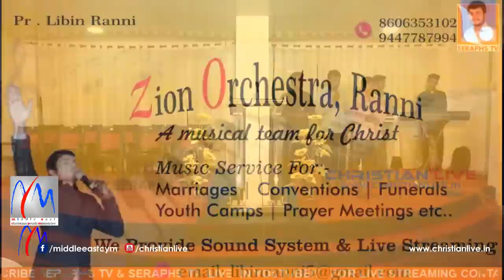DAY 1 | പാസ്റ്റർ ഫെയ്ത് | റാന്നി സിറ്റി ചർച്ച (RCC) ഒരുക്കുന്ന ജീവമന്ന 2019